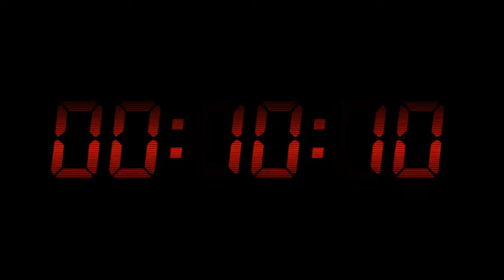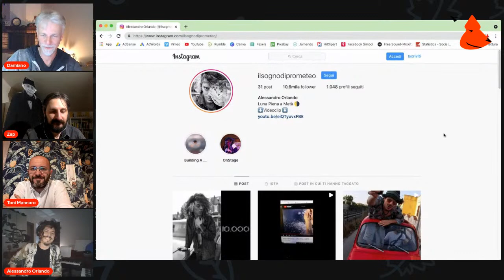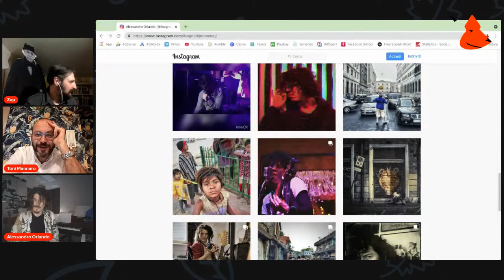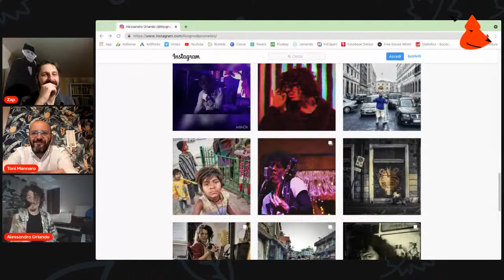Intervista con Alessandro Orlando | Lupo e Contadino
@ilsognodiprometeo - Intervista con Alessandro Orlando
☕  Vuoi supportare questo spazio con un caffè? Grazie.

Alessandro Orlando,
Nato l’11 maggio in Sicilia, morto in data da destinarsi, preferibilmente in una località di mare.
Comincia a scrivere da piccolo. In adolescenza si appassiona alla musica e alla recitazione, inizia così gli studi a Marsala per poi trasferirsi a Palermo e in seguito a Roma. Studia quindi nella scuola di recitazione di Anna D’Abbraccio e al Saint Louis College of Music (canto, chitarra, piano, sassofono, songwriting, musica elettronica) e partecipa a diversi festival musicali in giro per l’Italia  raccogliendo un po’ di esperienza e qualche premio (Premio della Critita Solarolo Festival, Premio della Critica Satiro D’oro Festival, Finalista a Ghedi, ecc)
A Settembre 2020 esce “Luna piena a metà” il primo singolo del suono nuovo progetto Ilsognodiprometeo
Interessato a psicologia, surreale, mitologia, poesia, sesso, sogno, e odia scrivere biografie.

"Si raccontano favole ai bambini per farli addormentare,
agli adulti per farli svegliare"